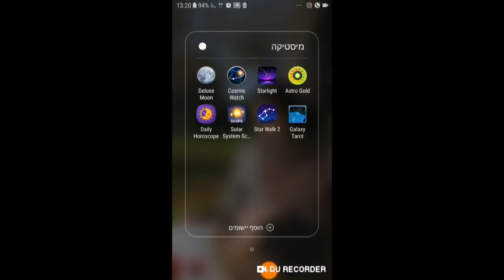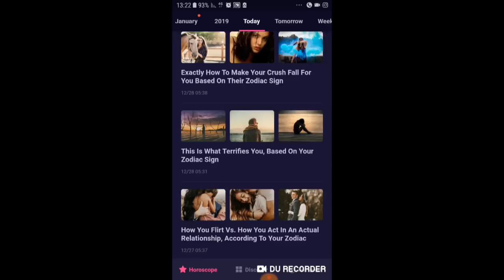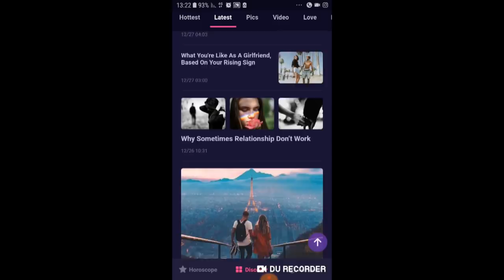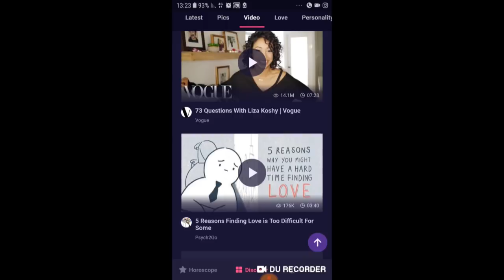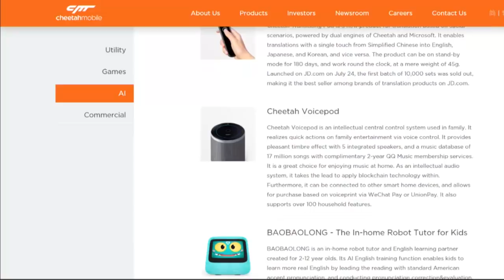The year 2019, Astrology & Tarot! - The Weekly Message with Boaz Fyler Dec 29 - Jan 5 2019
Guest Star Erika Reaven with a Tarot spread for 2019! How do the Astrology and Tarot of 2019 combine?
A new and exciting Astrology Application by Cheetah Mobile called: Daily Horoscope, it's an information hub for us astrology lovers, join the growing community: